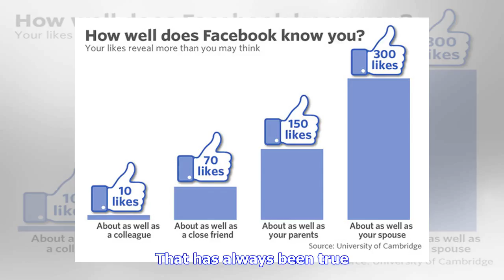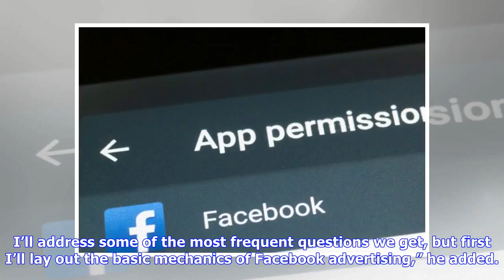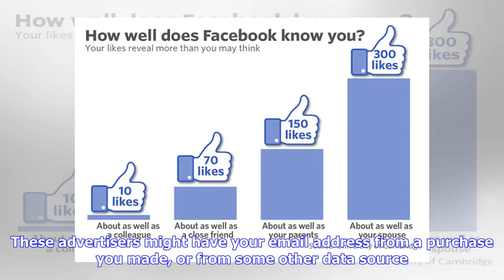Breaking News | We don’t reveal users data to advertisers, Facebook responds to allegations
By Prince Osuagwu Facebook has provided responses to some of the allegations against it, including that it trades users data with advertisers. Reacting to the allegations, Facebook’s Vice President, Ads, Rob Goldman, denied that the social media platform discloses users data to advertisers. Goldman said: “To build a product that connects people across continents and cultures, we need to make sure everyone can afford it. Advertising lets us keep Facebook free. But we aren’t blind to the challenge...